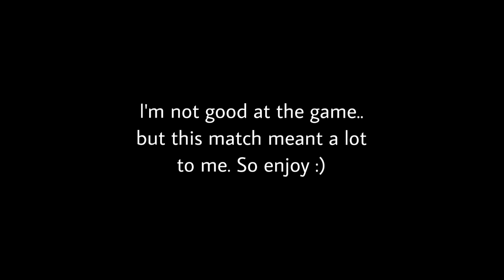SATISFYING HIBANA ACE!!| RAINBOW SIX SIEGE